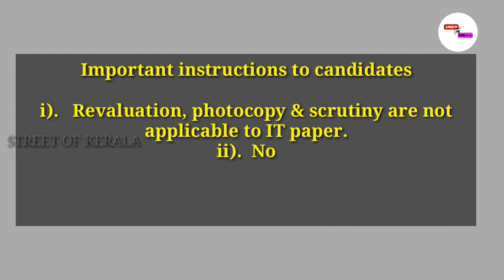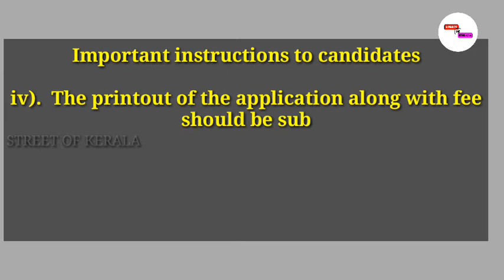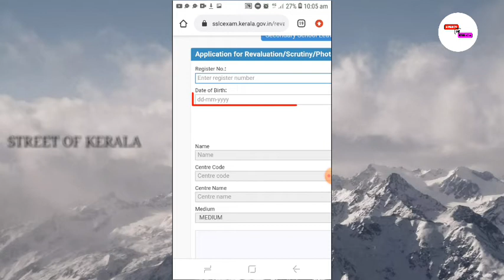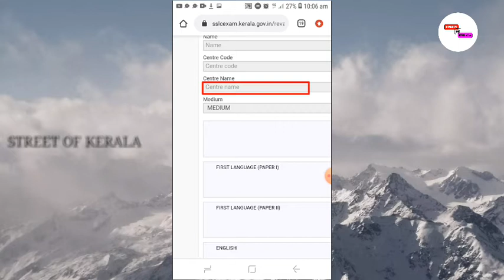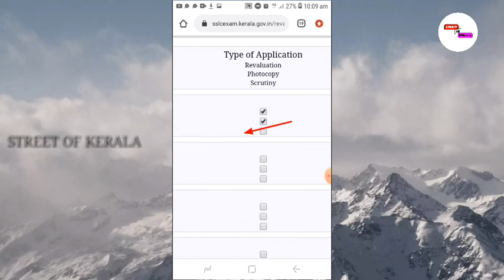How to apply for SSLC REVALUATION,PHOTOCOPY&Scrutiny|malayalam|STREET OF KERALA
Query solved
How to apply for SSLC REVALUATION
How to apply for SSLC PHOTOCOPY
How to apply for SSLC Scrutiny